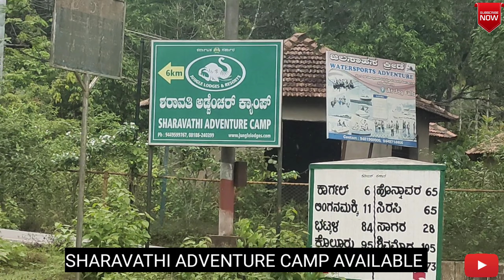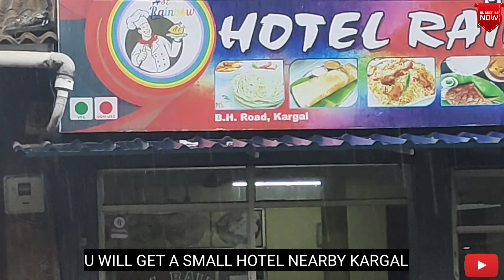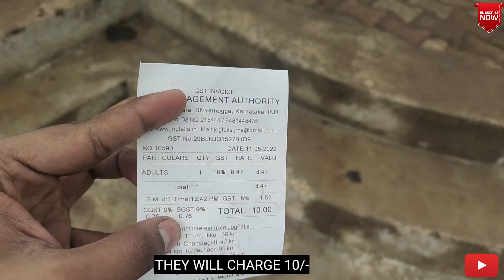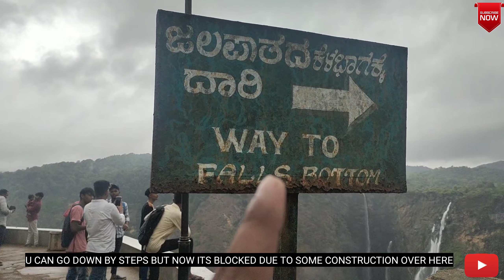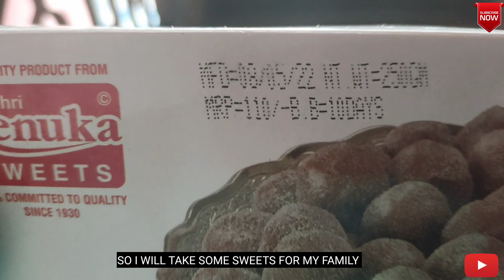Jog falls | jog falls shimoga | jog falls in Rainy Season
Jog Falls is a waterfall on the Sharavati river located in Siddapura taluk, Uttara Kannada District and it's view point located in Shimoga district of Karnataka, India. It is the second highest plunge waterfall in India. It is a segmented waterfall which depends on rain and season to become a plunge waterfall. The falls are major attractions for tourists and is ranked 36th in the list of free-falling waterfalls, 490th in the world by list of waterfalls by total height, 128th in the list of single-drop waterfalls in the World by the waterfall database.

MY DSLR CAMERA
MY HEADPHONE.
MY CELLPHONE.
COMFORT SHOE.
QUALITY T-SHIRTS.
FORMAL WEAR
MY GUITAR.
CHEST MOUNT.
HELMET MOUNT.
CAMPING BAG.